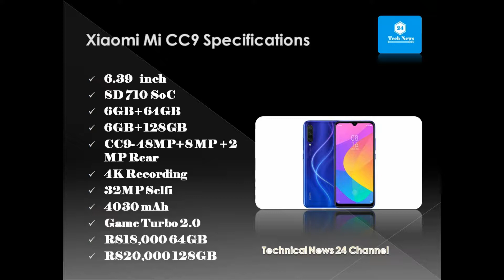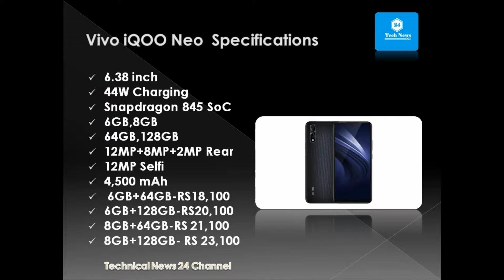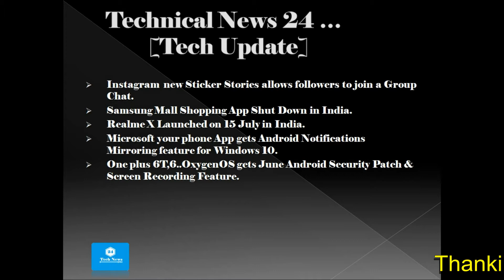CC9,CC9e Price & Specifications|iQOO Neo Price & Specification|MOTO P50 Specification|Honor 9X Leaks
Hello Dosto,Mai lekar aaya hu aapke liye kamal ki tech news...aaj k news mai hai upcoming smartphone ki renders,rumors,leaked info aur kuch imp updates...Is video mai share kiya hai Xiaomi Mi CC9 & CC9e Price & Specifications,Vivo iQOO Price and Specifications,MOTO P50 Specification,Honor 9X First Look,HP Printer & latest Tech updates k bare mai.
More latest upates k bare mai  aur jaane k liye[ i ] button ko click kare..
i hope meri ye video aapko pasand aayi hogi.
Lenovo Z6 Pro | Realme 3 Pro | Realme C2 | LG X4 | Oppo A5s | Redmi Y3 SD 625 SoC
MOTO Z4,Vivo Y17 Specification,Google Pixel 3a,3a XL Renders,Lenovo Z6 Pro Specification,F& D Speaker,ZTE 10 Axon Antutu Benchmark
Honor 8A Pro Specification,Huawei Y5 2019 Specificatiuon,Tenda Router,HTC Mid range Geekbench & Antutu Benchmark,Acer Laptops ,Huawei Matebook

About : Hello Friends, daily lots of electronic gadgets come to the market.people may confused when they wants to purchased.in my videos include  all information about upcoming electronic products which you easily understand..